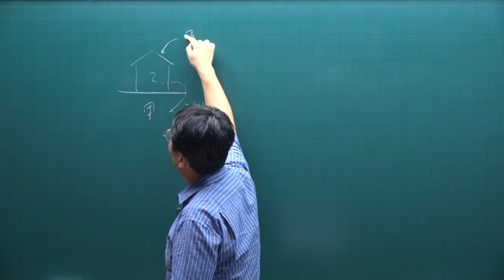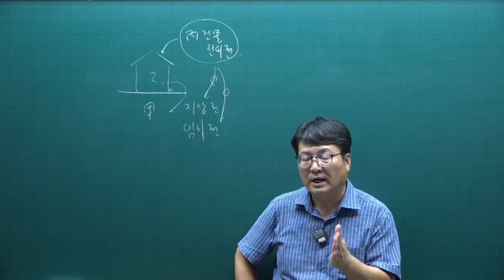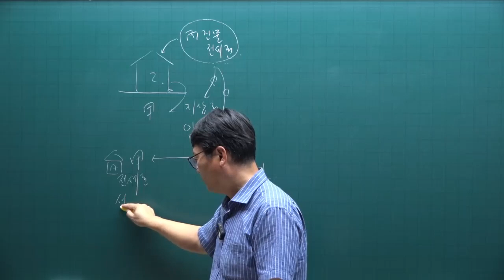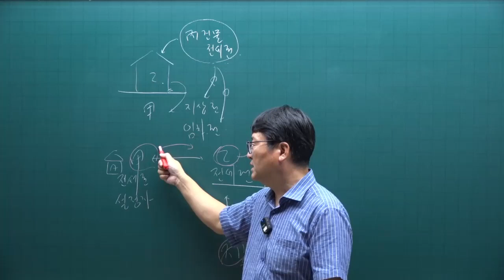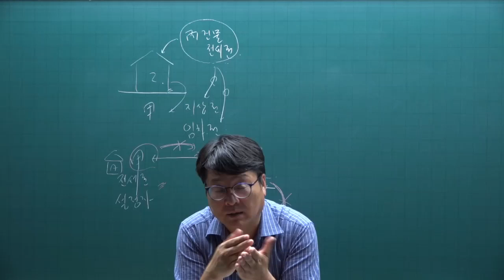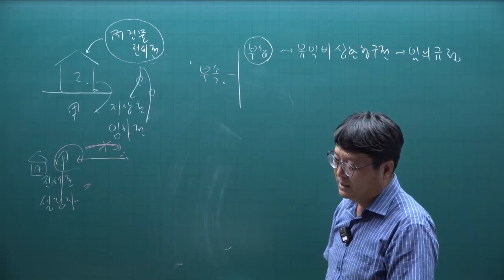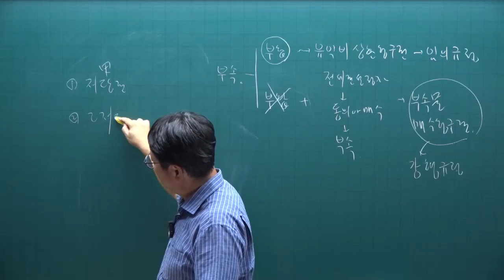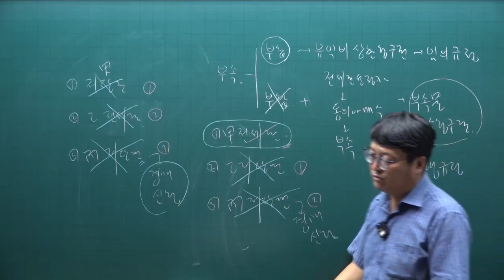[공인중개사 무료인강 공전무] 2022년 공인중개사 시험 1차과목 민법 핵심이론 제15강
강의제목 : 전세권
제15강 핵심요약집 341p-  전세권 의의, 존속기간,효력

2022년 공인중개사시험대비 부동산민법에 관한 핵심이론강의입니다.